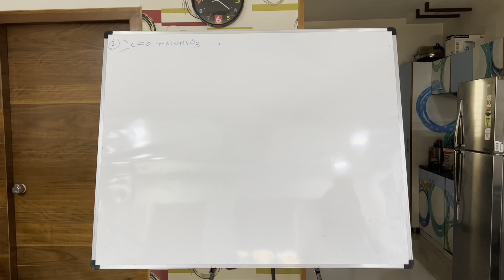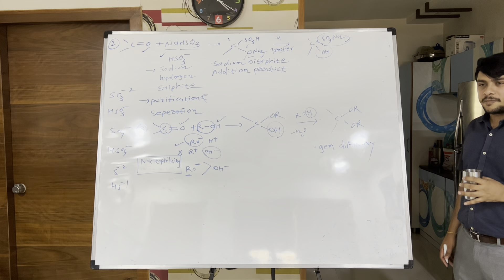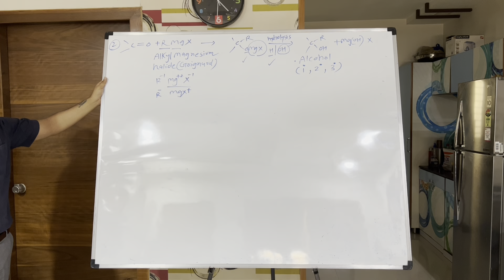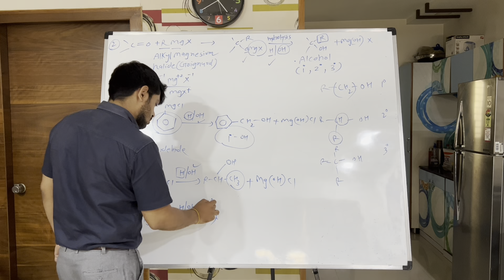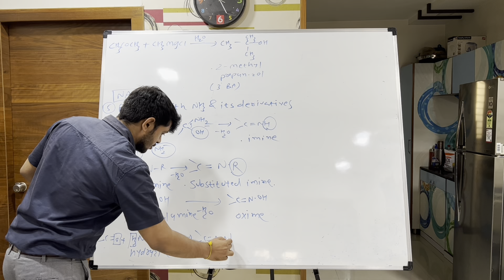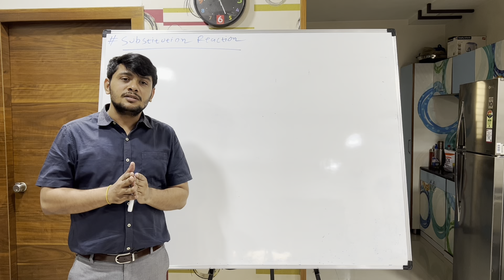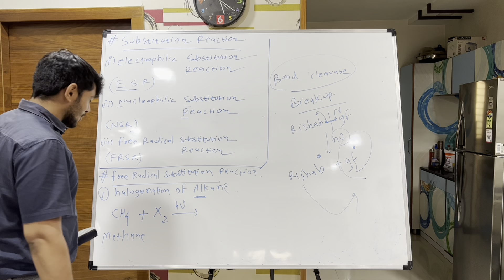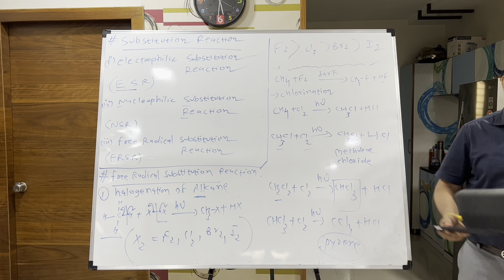GOC 2 | L-6 | Organic Chemistry | Nucleophilic addition reaction | CBSE/GSEB/ NEET/ JEE